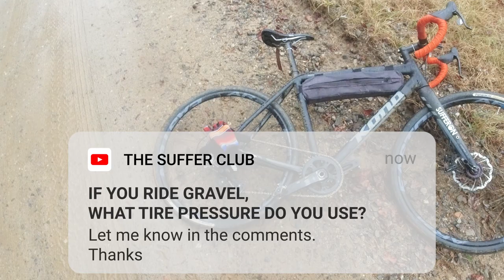What's the name of this gravel route?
In this video, Aaron is riding his bike out of love valley N.C. on the gravel roads.
Here is the link to his Strava route